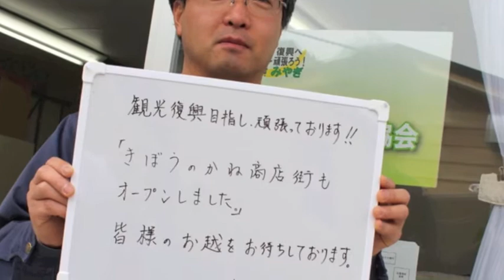共に前へ！女川観光協会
一ヶ月ほど前、様々な事務用備品のリース契約が切れるとおっしゃっていた女川観光協会さん。しかし、ホームページやTwitterやfacebookなどで支援を呼びかけた結果なんとか必要最低限の備品が揃ったそうです。以前の取材から心配されていた方も多いので再取材となりました。前日にグランドオープンを迎えた【きぼうのかね商店街】天気にも恵まれお客さんでにぎわっていました。観光協会さんの前に置かれたマップやパンフレットを手に取り商店街を散策する方の姿もみられ、たくさんの観光客を見て観光協会さんも以前より表情が柔らかくなっているように見えました。商店街のなかには若者が立ち上げたお店や地元の自然保護を自費で行なっている方がいたりと幅広い方が集っています。女川の復興の1つとして観光業もこれから立ち上がっていくことを期待します。